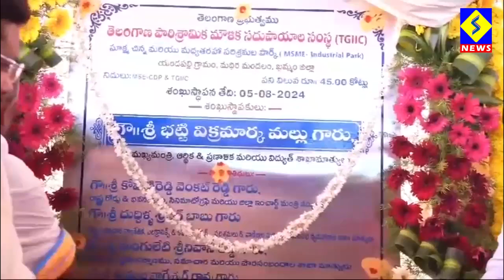యువత పరిశ్రమల వైపు అడుగులు వేయాలి: డిప్యూటీ సీఎం భట్టి